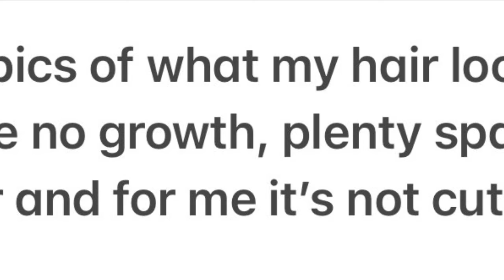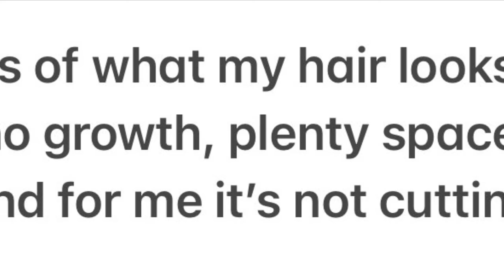My 9 Weeks Braid Loc Update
The weird phase